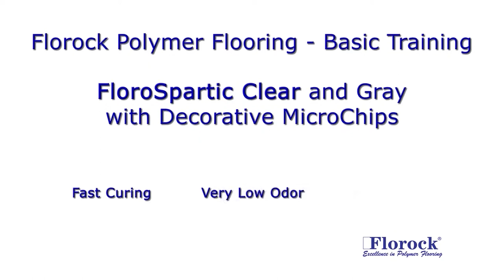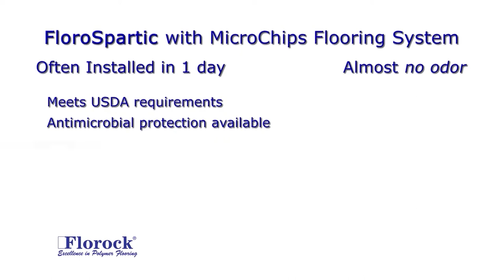Crawford Labs - FloroSpartic with MicroChips - Manufacturing video McLaren Photographic productions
Manufacturing Video Production by McLaren Photographic for Crawford Labs in Chicago - How to apply FloroSpartic with MicroChips to concrete floors.